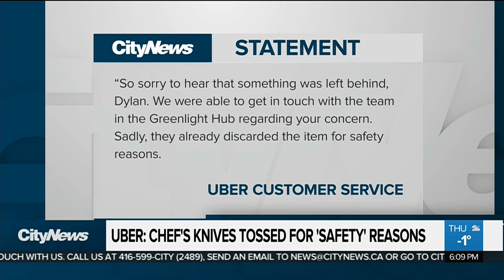Chef's high-priced knives tossed by Uber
A Toronto chef is without his high-priced knives after forgetting them in the back of an Uber. As Stella Acquisto explains, Uber says the knives were discarded for safety reasons, but they’re taking steps to fix the situation.